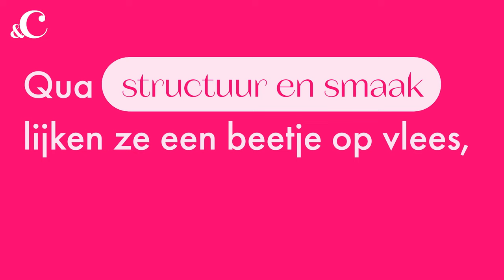Wat is de beste vleesvervanger? - &C Voedingscentrum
Ze zeggen wel eens: je bent wat je eet. Sindsdien ben jij maar gestopt met het eten van varken. Grapje. Maar vegetarisch ben je wel. Of in ieder geval: je probeert wat minder vlees te eten. Waar je je kipfilet het best mee kunt vervangen? Men roept champignons én men roept peulvruchten. Toch kan er maar één de winnaar zijn.